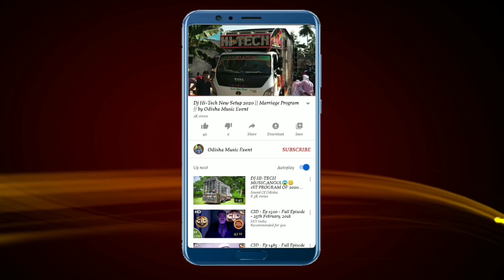Dj Royal Wave Talcher 2021 New Day Marriage Program | Odisha Music Event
Visit Again.